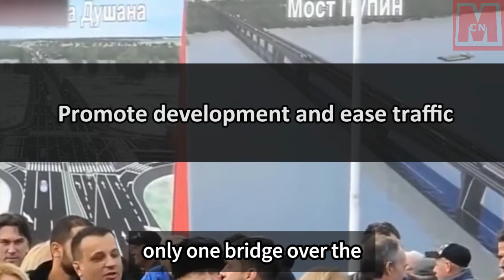China's initial major bridge engineering general contracting project in Central and Eastern Europe.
The Zemun-Borca Bridge Project in Serbia is the first large-scale bridge project in Central and Eastern Europe undertaken by China. Serbia, which faced UN sanctions and NATO air strikes in the past, has experienced rapid economic growth but lacks infrastructure development. The project aims to build a two-way six-lane urban expressway with a bridge spanning the Danube River. It will improve connectivity, reduce traffic congestion, and accelerate regional economic development. China Road and Bridge took on the construction, marking significant milestones such as being the first European bridge project under China's "Going Out" policy and using a loan from the Export-Import Bank of China. The project faced technical challenges, compliance with Serbian and European standards, strict environmental requirements, and complex stakeholder coordination. Despite these challenges, the project progressed smoothly and was completed ahead of schedule, receiving praise from Serbian President Nikolic and symbolizing cooperation between Serbia, China, and Europe.